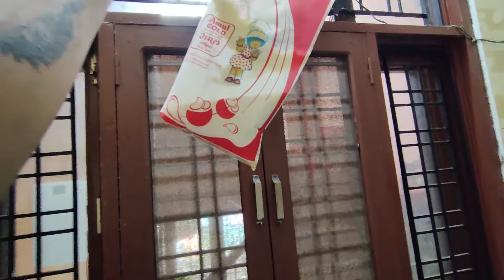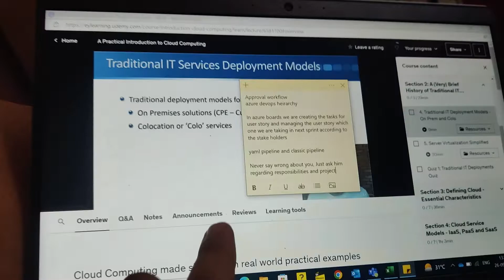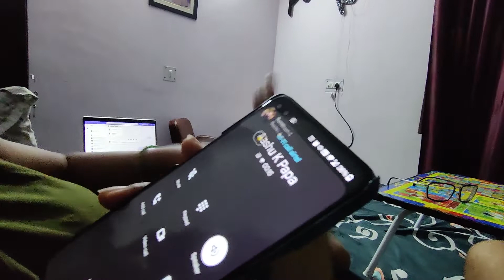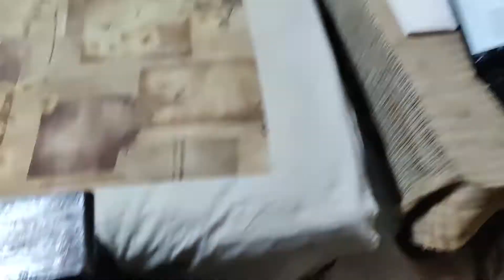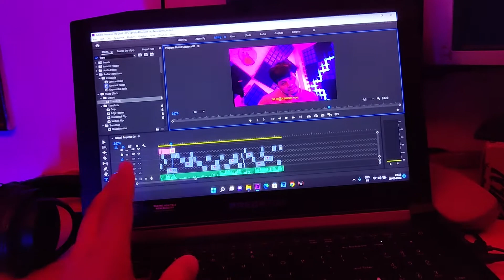Bhai Bhen Ki Ladai 😂😁 - Daily Vlog Series | PJain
weekly vlog